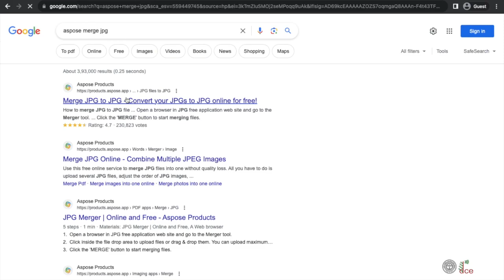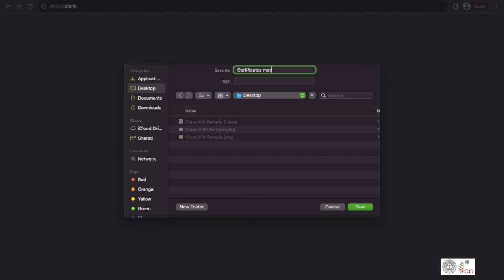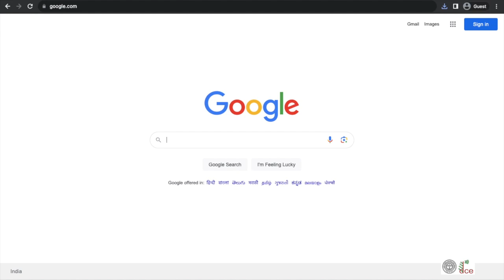How to merge multiple images into a single image?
Watch this instructional video and learn the process of merging multiple images (jpg / jpeg format) into a single image (jpg / jpeg format). With this, it also focuses on how to compress the image in case its size is more than the required size.

Video developed by DCE Department, Lady Irwin College (University of Delhi). All copyrights remain with original owners.